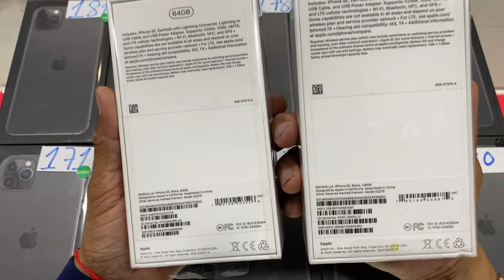ដាក់លេខ ទីតាំង​ ម៉ាញ៉េទិច​ អេផល​ កម្ពុជា​ក្រោម Esp 02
ស្អាតៗ ដាក់លេខ ទីតាំង​ ម៉ាញ៉េទិច​ អេផល​ កម្ពុជា​ក្រោម​
ProMax 64G|256 គ្រប់ពណ៌ | 11 64G|128 គ្រប់ពណ៌
តម្លៃល្អ មានបញ្ចុះតម្លៃពិសេសជូន​ iPhone Samsung
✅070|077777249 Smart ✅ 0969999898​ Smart